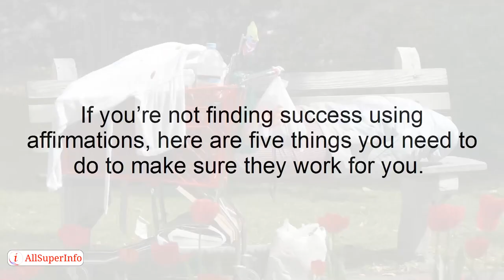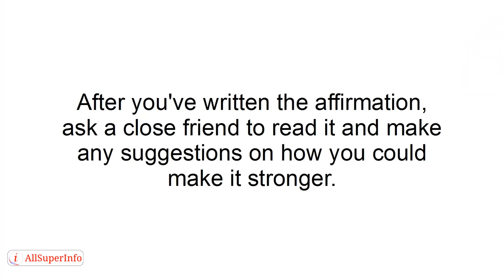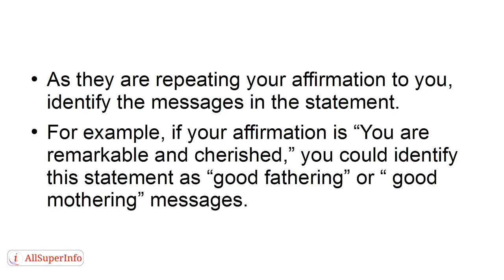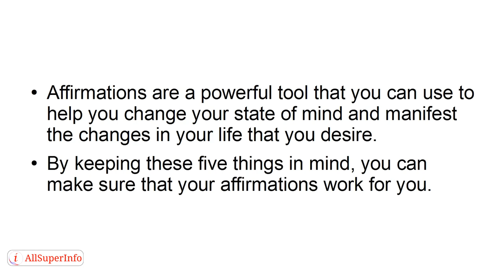04 5 Things You Need to Do to Make Affirmations Work for You